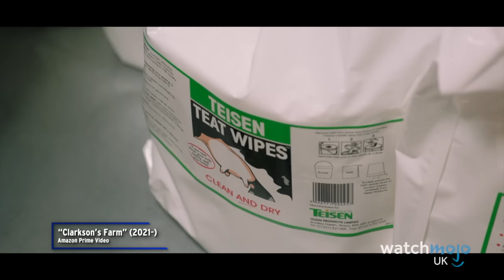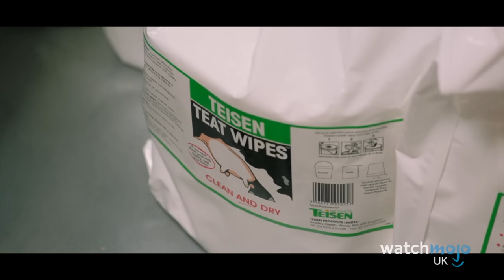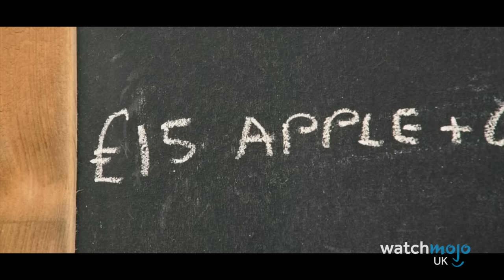Top 10 Funniest Clarksons Farm Season 2 Moments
He's back for another year on Diddly Squat! For this list, WatchMojoUK counts down the Top 10 Funniest Clarkson's Farm Series 2 Moments. We're looking at all the best moments from Jeremy, Lisa, Gerald, and of course, Kaleb!